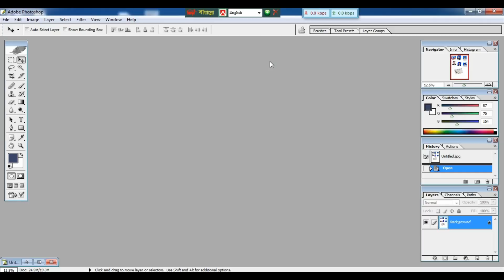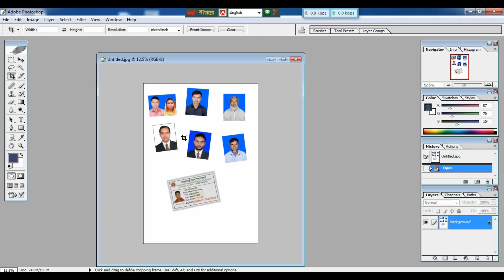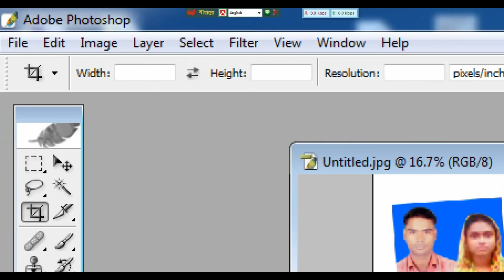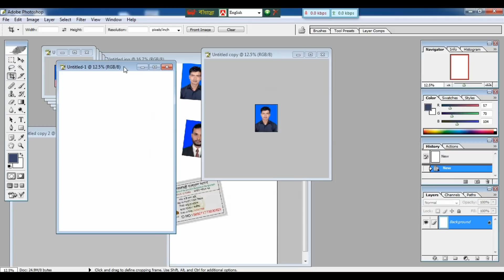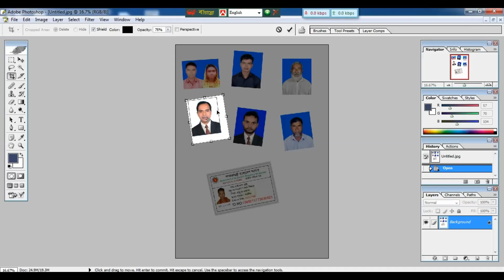How To Compose Scanning Photos One click Any Size | Adobe Photoshop tutorial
One click Compose Scanning Photos Any Size | Adobe Photoshop tutorial. This is a educational Channel, Photoshop Tutorial, Akkas Editing, Photoshop Tutorial in Bangla